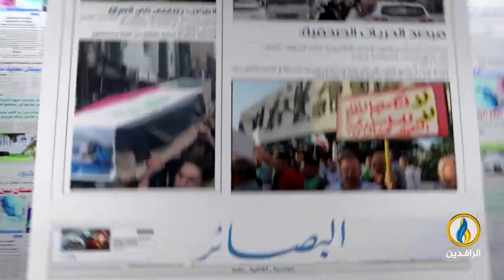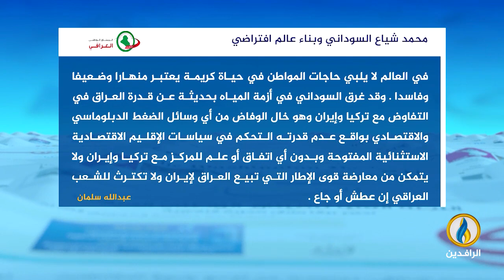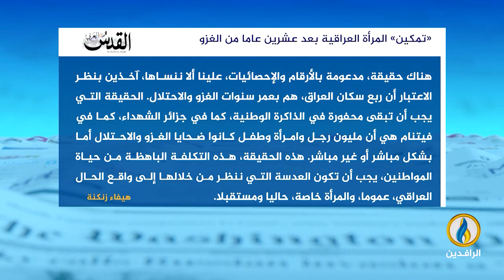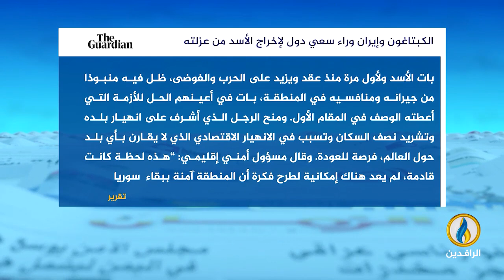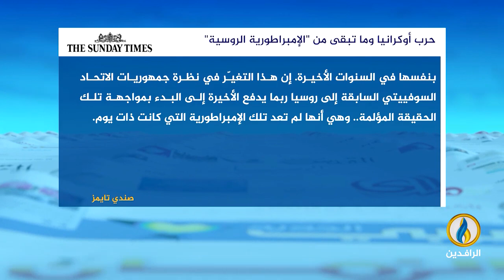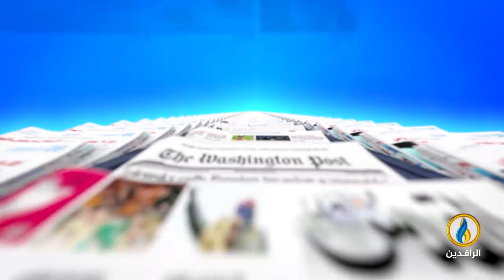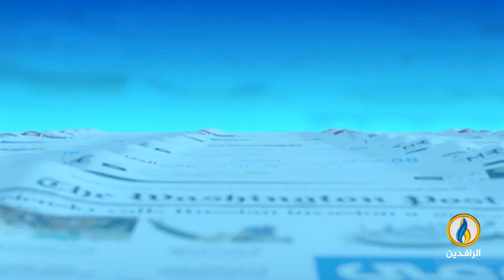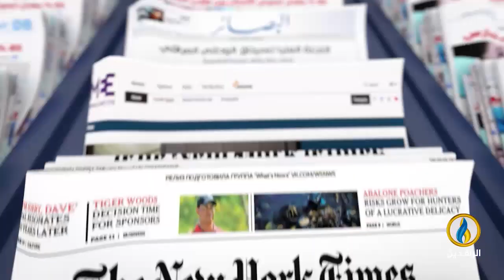صدى_الأقلام | 14 - 3 - 2023